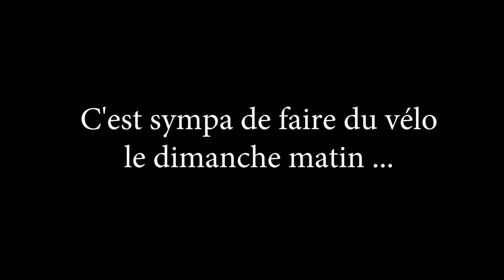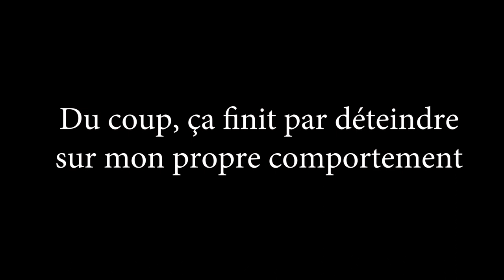Un dimanche à vélo dans Paris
Une ambiance "journée sans voiture" le matin pour retomber dans le stress et les incivilités l'après-midi.

tourné le 25 février 2018